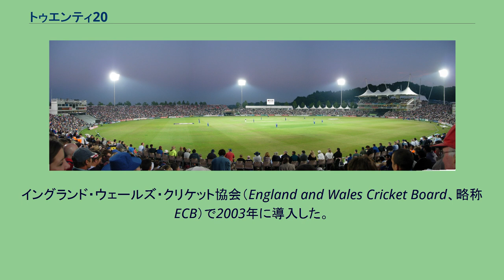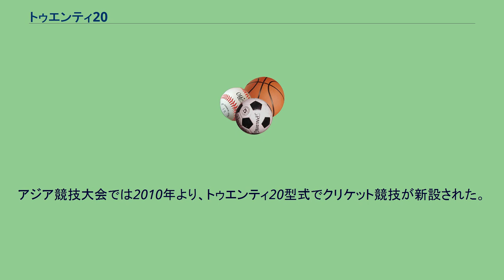トゥエンティ20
2006年ローズボウルで行われたイングランド対スリランカのトゥエンティ20の試合より。
トゥエンティ20（トゥエンティトゥエンティ、英: Twenty20、略称:T20）は、クリケットの試合形式の一つである。
従来のクリケットと違い、短い時間で試合が終わるという利点がある。
観客数が伸び悩んでいたイギリスのクリケット団体はこの形式を採用し、観客増を試みている。
イングランド・ウェールズ・クリケット協会（England and Wales Cricket Board、略称ECB）で2003年に導入した。
オリンピック競技への復帰を目指す国際クリケット評議会(ICC)はこの形式での採用を目指している。
オリンピックのクリケット競技も参照。
トゥエンティ20は両チームともに1イニングのみ、20オーバー（120球）限定のルールである。
試合は1イニング75分ずつで、合計約2時間半で終わるため、他の人気スポーツの試合と同じくらいの長さとなる。
観客やテレビ中継の視聴者に魅力的になるよう配慮され、その点は成功している。
但しイングランド・ウェールズ・クリケット協会はトゥエンティ20が他のクリケット試合方式にとって替わるものではなく、引き続き競技されるものとしている。
このルール発表後、さまざまな国でも導入されることとなった。
国際大会では少なくとも一回はこのルールでの試合が開催され、国内大会でも試験的に導入されている国が多い。
世界初のトゥエンティ20国際大会であるICC T20ワールドカップは2007年に南アフリカにて実施され、インドがパキスタンを下し優勝した。
インディアン・プレミアリーグが現在トゥエンティ20としては最大規模で最も人気がある。
現在トゥエンティ20・インターナショナル（T20I）には下記の58の国が参加している。
また、国内試合でトゥエンティ20型式を導入している国としては、イングランド、南アフリカ、ジンバブエ、インド、パキスタン、バングラデシュ、スリランカ、オーストラリア、ニュージーランド、西インド諸島、カナダなどがある。
日本でもジャパンカップ、学生選手権、2013年開始の日本プレミアリーグはトゥエンティ20型式で行われている。
アジア競技大会では2010年より、トゥエンティ20型式でクリケット競技が新設された。
（アジア競技大会クリケット競技も参照）